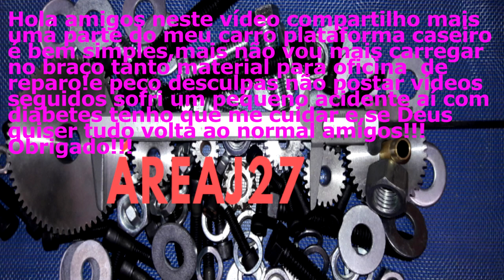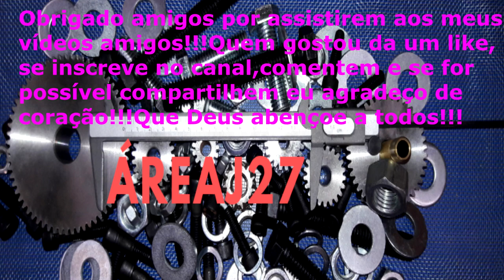carrinho plataforma caseiro!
Hola amigos neste vídeo trago mais uma parte do carrinho plataforma caseiro!Eu ia colocar aqui o carrinho já pronto,mais por conta de um pequeno acidente fiquei de molho,e tava com muita vontade de compartilhar algo,então aí está o vídeo simples,e se Deus tudo volta ao normal!Agradeço de coração a todos,e desculpe pelos atrasos!!!Obrigado e fiquem com Deus!!!